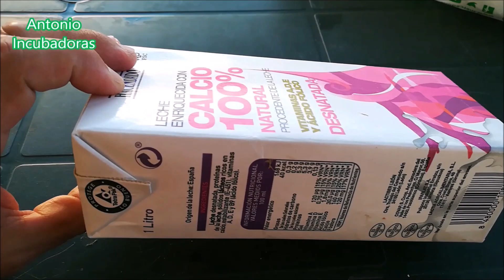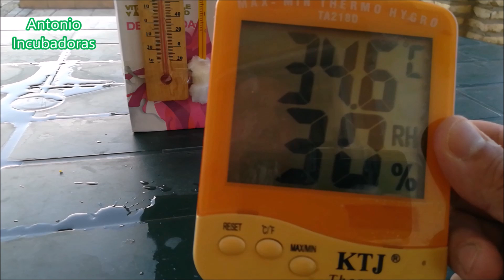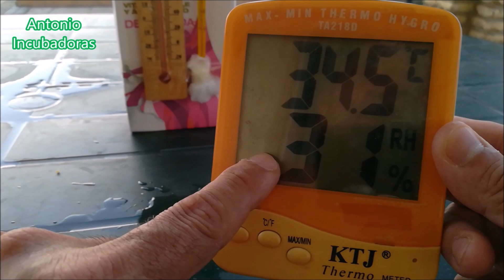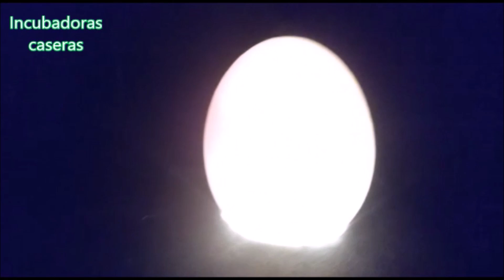Cómo hacer un medidor de humedad casero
Cómo hacer un medidor de humedad casero para nuestra incubadora casera y poder medir la humedad relativa durante la incubación. Se necesitan dos termómetros como base  así podremos tener una buena referencia en nuestra incubadora casera. Igualmente tienes el paso a paso para la construcción de un ovoscopio casero.